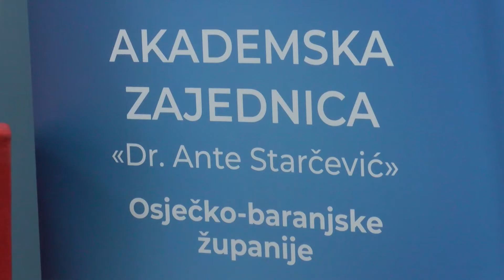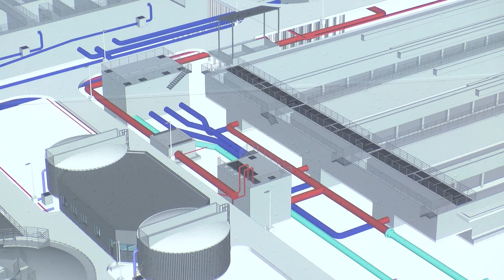Svjetski dan voda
U povodu Svjetskog dana voda u Osijeku su održana dva predavanja o provedbi nacionalnog projekta navodnjavanja i gospodarenja vodama na području Osječko-baranjske županije. Član Uprave tvrtke „Vodovod-Osijek" Marko Eljuga izlagao je o pročistaču otpadnih voda grada Osijeka. Trenutno je u tijeku završna faza izgradnje postrojenja koje se u Nemetinu prostire na površini od 16 hektara, a ukupna vrijednost investicije je 228 milijuna i 650 tisuća kuna. Cijelo postrojenje se sastoji od 28 zasebnih objekata povezanih u cjelinu kako bi se sva otpadna voda s područja grada Osijeka i prigradskih naselja i očišćena otpadna voda, nakon što prođe kroz faze, naknadno vratila u rijeku Dravu. Događa je organizirala Akademska zajednica HDZ-a Osječko-baranjske županije.